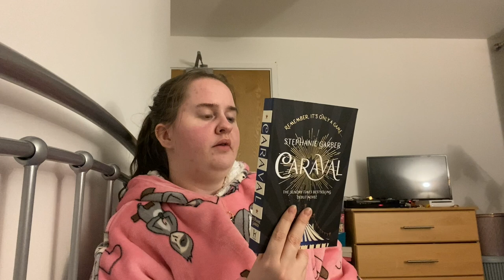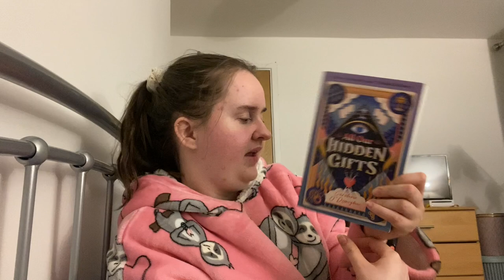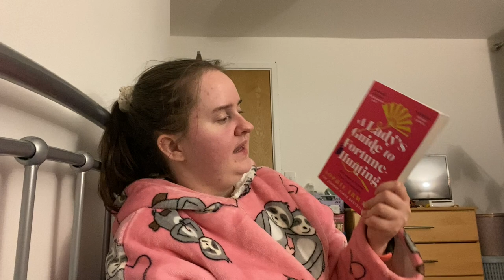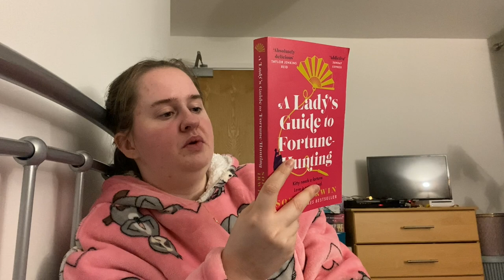christmas book haul / all the books I was gifted *fantasy and romance*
A little late but here is all the books I got for Christmas, some fantasy and romance, even a YA sci-fi so a big range of books. If you have read them then let me know what you thought.

Hey,
2024. Wow. How has it got to this point. Here is to the year of reading for fun, finding new 5 star books, starting series and expanding reading tastes. I hope you have a great year :)